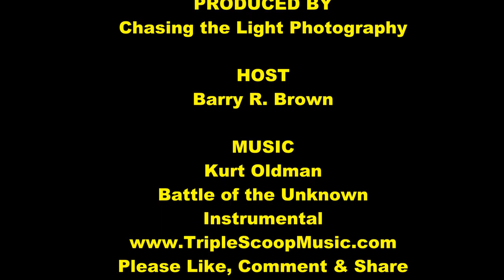Is There Bigfoot Activity In FCP?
Looking for possible Bigfoot activity in Fish Creek Provincial Park Alberta. I go for a walk to show that some of the things bigfoot researchers point out as bigfoot activity can be natural or done by humans. I do think many times the researchers find viable evidence, and I am not saying the creature does not exist, I am just showing that some of the evidence can be natural or done by humans.
Kurt Oldman
Battle Of The Unknown